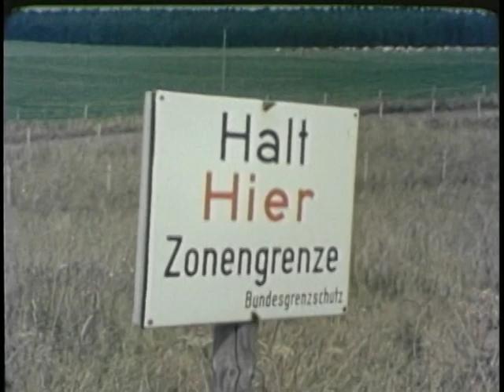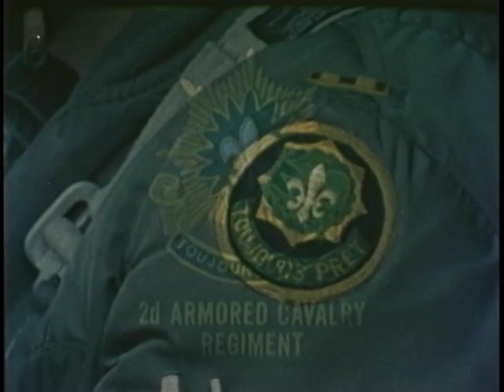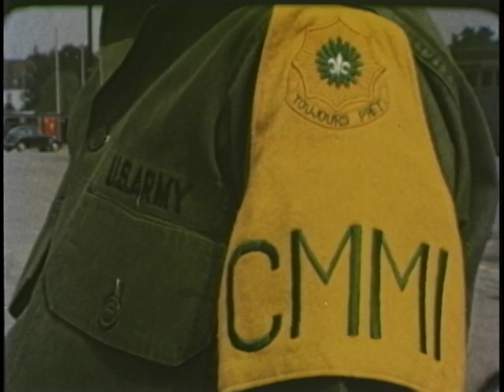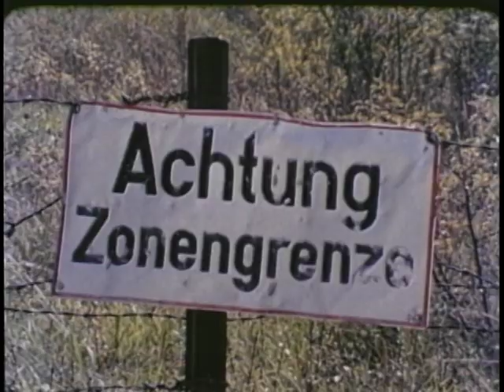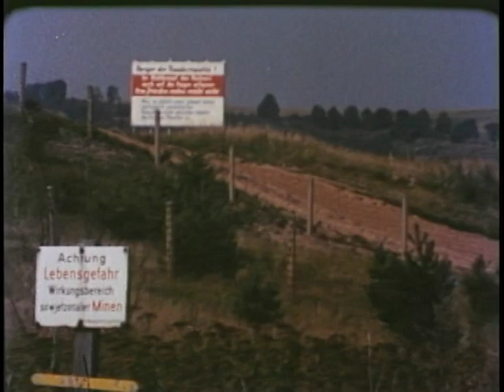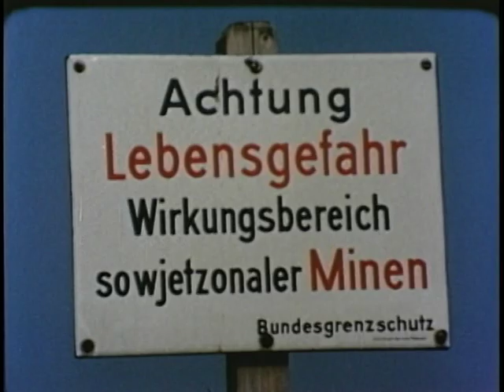BORDER WATCHERS, THE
BORDER WATCHERS, THE - Department of Defense 1970 - PIN 30267 - THE STORY OF THE 2ND AND 14TH ARMORED CAVALRY REGIMENTS WHO STAND GUARD ON THE DELICATE BORDERLINE BETWEEN THE FREE WORLD AND THE IRON CURTAIN COUNTRIES OF EASTERN EUROPE.